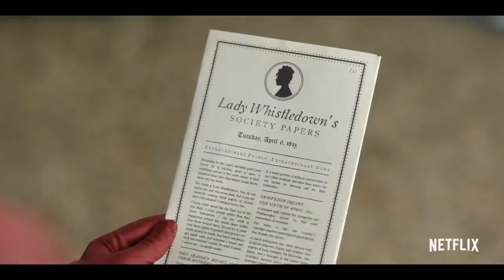BRIDGERTON Trailer (2020) Phoebe Dynevor, Julie Andrews, Netflix Drama Series